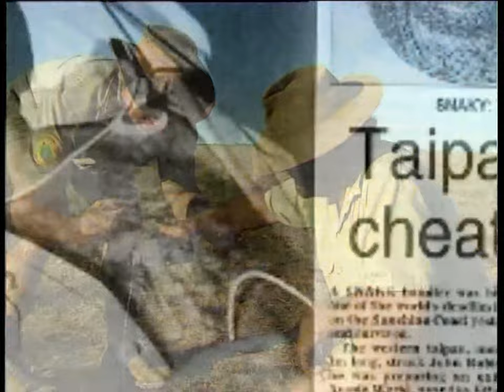rob bredl, the barefoot bushman, and john robinson, the taipans - part 3 (UHD) [4K]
🇦🇺🐊🤠🪣🪃🦘🐘🦏🐗🐅🐆🐕🦎🐍🐸🦈🐳🐬🐡🐠🐟🦂🦀🦑🐙🦐🐚🪸🪼🦨🦥🦇🦅🐀🐌🦗🐜🪰🐝🪲🐞🐛🕷🕸 robbredl thebarefootbushman bredlspython - rob bredl, the barefoot bushman, and john robinson, the taipans - part 3 (UHD) [4K] [remastered] - information: by vic martin productions. 'the taipans' 🐍

taipans are the largest, fastest, most venomous snakes on earth; thoroughbreds of the snake world. “they’re not like this to kill us humans and they have killed a few but to hunt rats and bandicoots. they are the best rat catchers of all.” in this program rob bredl, 'the barefoot bushman' takes us into the secret world of the taipans. he tells us why they are the most dangerous snakes of all. he shows us how taipans mate, lay eggs and hunt and explains just why they are so large, have such strong venom and so much of it. also the programme examines the reasons for two different taipans and compares their hunting styles and prey type as well as their environments. rob bredl, and his friend john robinson, venture deep into the australian desert enduring floods, mud and flies to find the Inland taipan, world’s most poisonous snake. rob bredl, has a unique gift. it is a fearless understanding of animal behaviour. this gift has seen him judged by many as the world's best crocodile wrangler. it would be a surprise indeed, if these two programmes did not provide us with a unique and highly informative view of these two groups of australian snakes. these are probably the two best shows ever produced on the 'TIGERS' and 'TAIPANS'

this one hour plus documentary includes 18 minutes of new footage.

rob bredl, the barefoot bushman DVD series purchase - rob bredl wikipedia info - note: original remastered 4K UHD video/thumbnail courtesy of youtube user barefoot bushman @ - please subscribe to there fantastic youtube channel. rob bredl, aka the barefoot bushman. - additional edited/remastered 4K UHD ultra high definition 2160p video/thumbnail courtesy of the barefoot bushman @